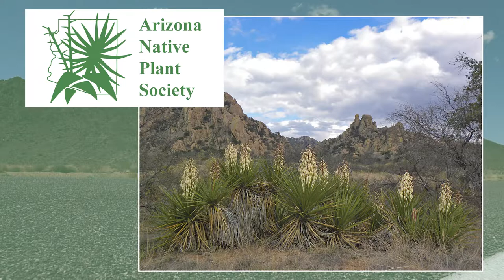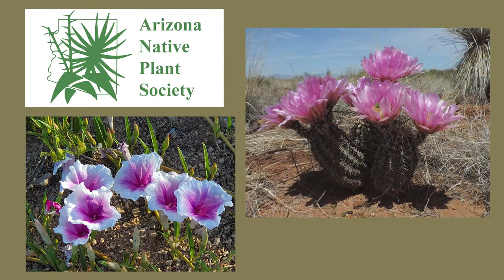2020 Botany Symposium: Celebrating Arizona's Native Plants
Ten fast-paced, exciting, informative presentations celebrating Arizona's native plants -- and a few critters, too! Join us Monday thru Wednesday October 5-7 from 7pm to 9pm (Arizona/MST).

for a complete agenda, or register directly for the event on Eventbrite $10 fee covers all 3 evenings, 2 hours each evening.